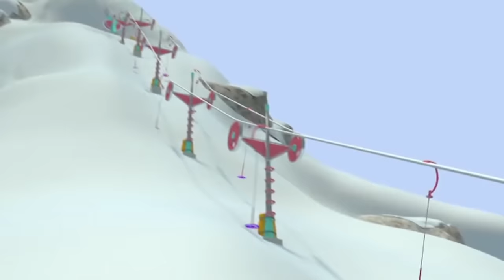Little Charley Bear Official | 1 HOUR COMPILATION | Season 1 | Full Episodes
Over 1 HOUR of Little Charley Bear Episodes!

Charley is a teddy bear who uses his imagination to go on adventures and discover new things about himself and the world around him, all under the watchful eye of the Narrator...
Let Little Charley Bear take you on a journey into the world of 'let's pretend', where anything is possible.

Little Charley Bear is an enchanting CGI infant series about an imaginative and playful bear. Under the watchful eye of his friend, the Narrator, this adorable little bear uses his imagination to play and go on adventures where he discovers new things about himself and the world around him through active role play. Aimed at young children aged up to four years, Little Charley Bear is a gently paced show that inspires creativity, discovery and imagination. It has the feel of a classic children's television show but with advanced modern animation. Although Little Charley Bear doesn't talk, he can clearly convey what he is thinking and feeling. The Narrator provides Little Charley Bear with helpful advice and guidance throughout the show. He is his mentor and trusted carer figure, however it is Little Charley Bear and his imagination that drives the story.